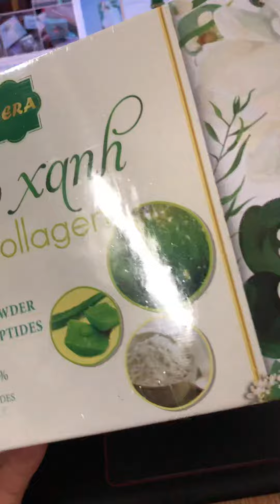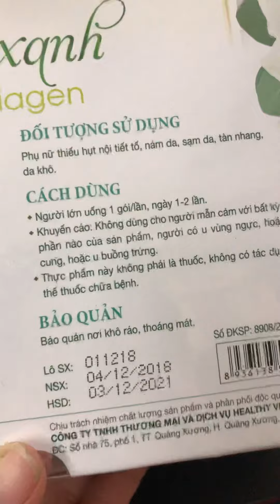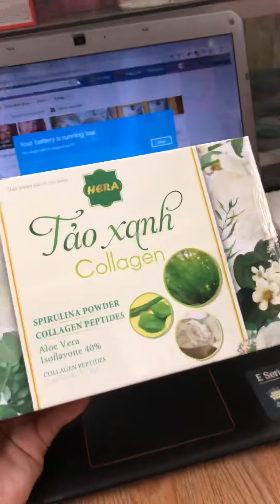TẢO XANH COLLAGEN -hotline0986039911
- Chị ơi, em bị rối loạn_nội_tiết uống được Tảo_xanh ko chị🤦🏻‍♀️

- Ôi, rối loạn nội tiết mà gặp chị là đúng bài dồi nhé

- Kinh nguyệt em ko đều lại còn hay bị lên mụn nữa😅

- Quất 1gói/ ngày đi em đảm bảo lại ngon ngẻ mượt mà ngay,đang có chương trình khuyến mãi kìa,mua 1h tặng 1 luôn

- Cho e 1 hộp nhé

- Ô tê gái👌🏻👌🏻👌🏻

Rối loạn nội tiết mà ko can thiệp ngay là rối loạn quan hệ gia đình, nhất là mấy vụ sập sình ý.
Rạn nứt gia đình như chơi, bà nào mà rối loạn nội tiết để lâu thì xác cmn định là cống hiến chồng cho đứa khác chơi nhé.🤝🤝🤝🤝

👋🏻👋🏻Các bà tự hiểu nên phải làm gì rồi chứ😶